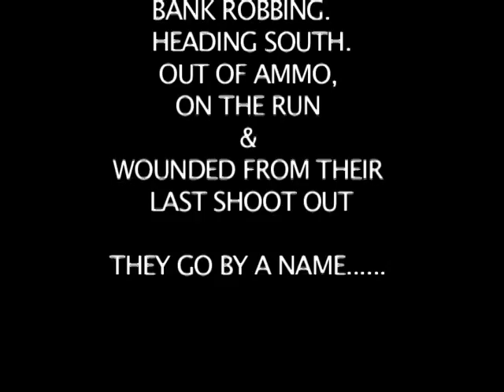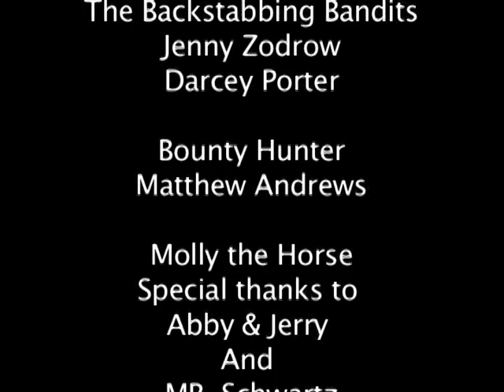The Back-Stabbing Bandits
Short film about two unlikely thieves on the run from the law. Shot in 2007 by Dalton Castellaw. Music by Aerosmith.